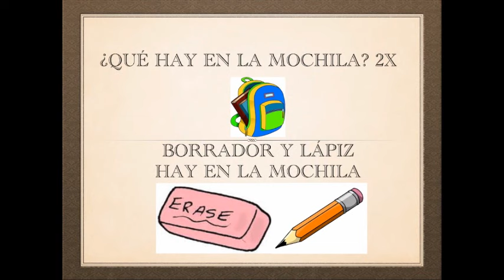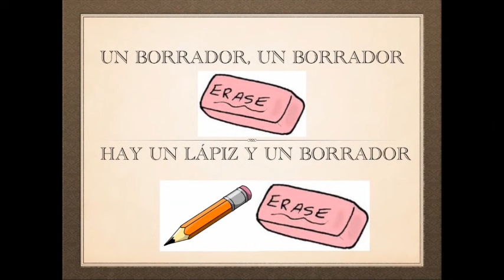¿Qué hay en la mochila? (Spanish School Supplies Rap)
This is a song to teach the following words:
la mochila, borrador, lápiz, pluma, marcador, carpeta, crayón, cuaderno, libro, hay and the indefinite articles.  I recommend having students hold up vocabulary manipulative (actual objects or pictures) while singing the song.

The vocabulary comes from avancemos 1, Unit 2 Lesson 2.